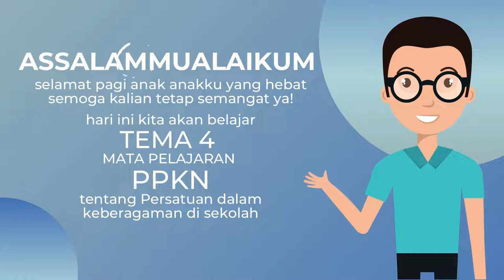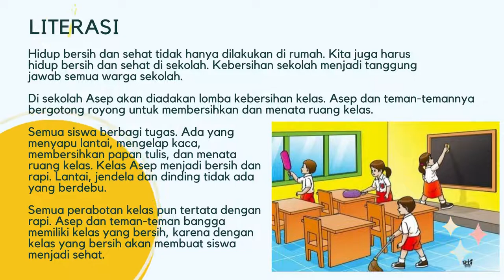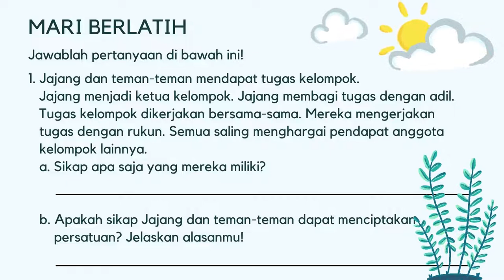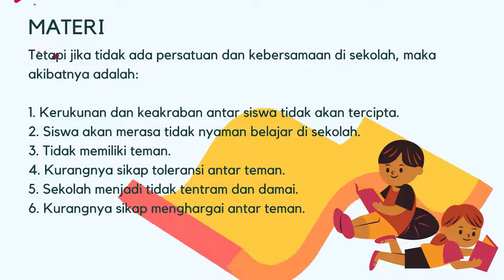Kelas 2 Tema 4 PPKN : Persatuan dalam keberagaman di sekolah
Video ini berisikan tentang materi pembelajaran kelas 2 tema 4 mata pelajaran PPKn dengan materi pembahasan mengenai persatuan dalam keberagaman di sekolah.

Sumber buku : " Ayo belajar dari rumah" Modul sekolah dasar tahun 2020